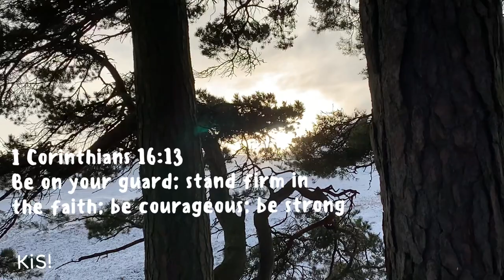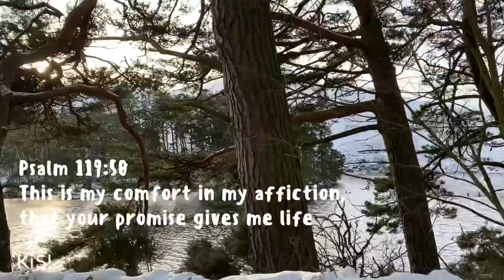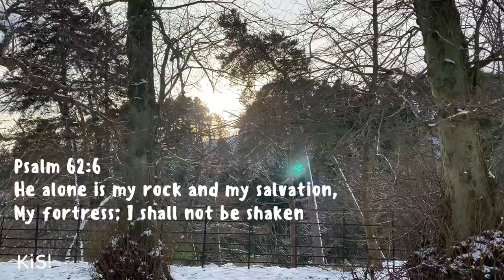The Beauty of God's Creation - Pentland Hills